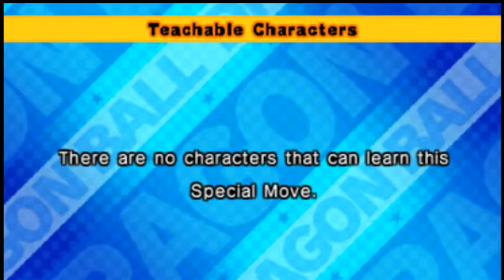Dragon Ball Fusions - Walkthrough part 2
So i try capture it without map but video quality as you can see very bad. So, in next parts i be record as in first video but switch screens for map etc.